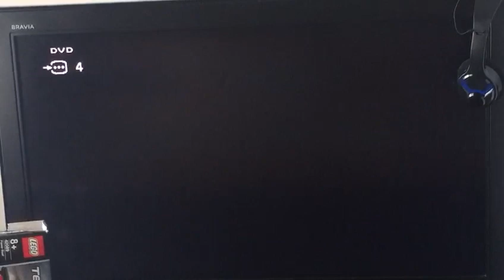How to survive in minecraft for a day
Video from Laura